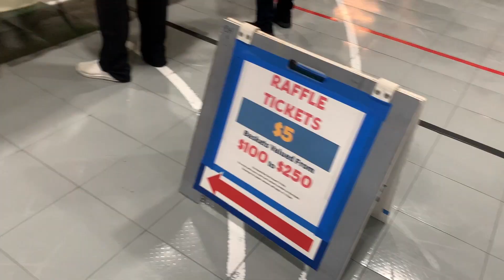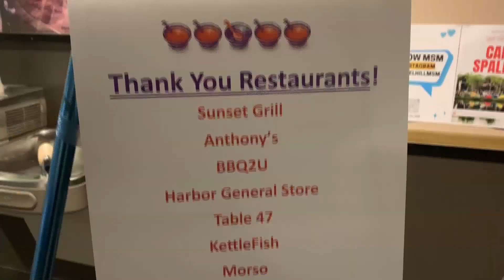Thank you Altrusa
GHP FISH is grateful for the donation from Altrusa's Empty Bowls event which donates to organizations dedicated to feeding children in our community. What a fabulous event they put on annually. Great fun, great bowls, great soup and a great way for the community to come together to support our kids.